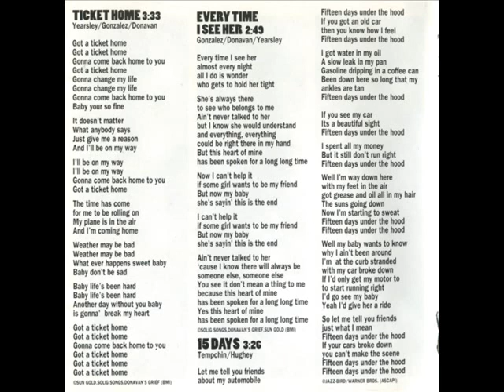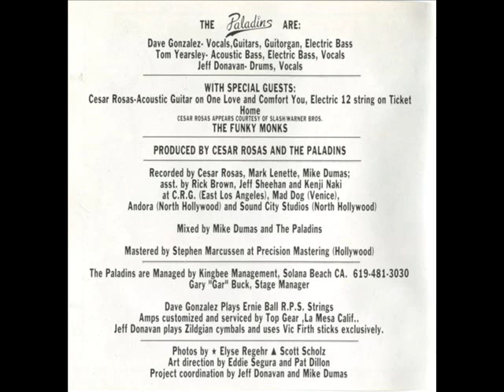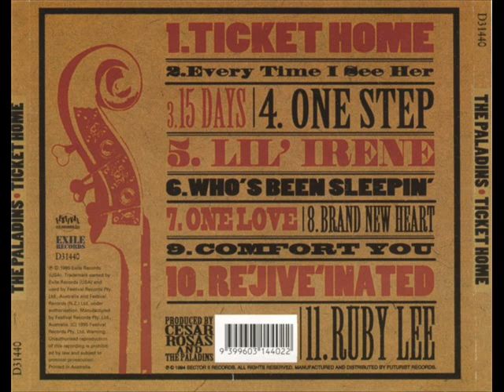The Paladins ‎– Re jive inated 1995